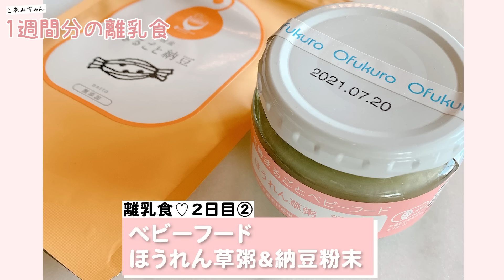【赤ちゃんの1週間の食事】離乳食初期の食生活に密着｜What I eat in a week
こんばんは！
あみちゃんねるスタッフです🐣
今回は赤ちゃんの１週間の離乳食を紹介します！
よかったら是非とも参考にしてください！

【YouTubeについてのお仕事・お問合せ先はこちら】
FIREBUG